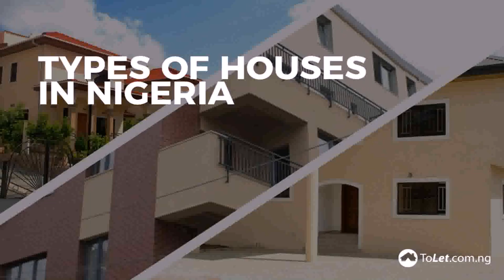Modern House Plans In Nigeria - Gif Maker DaddyGif.com (see description)